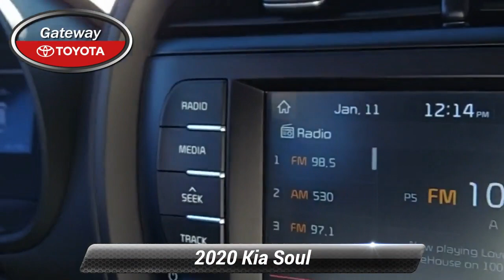Used 2020 Kia Soul LX, Toms River, NJ 7051359A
Gateway Toyota

Priced below KBB Fair Purchase Price! CARFAX One-Owner. Remainder of Manufacturer Warranty, Service Records Available, New Tires, Back Up Camera, Bluetooth. 29/35 City/Highway MPGAwards:* 2020 KBB.com 10 Favorite New-for-2020 Cars * 2020 KBB.com 10 Coolest New Cars Under $20,000

[RLVID:3013:1ced04ecfd8d59cb:dd2d6c865f32c614:1]